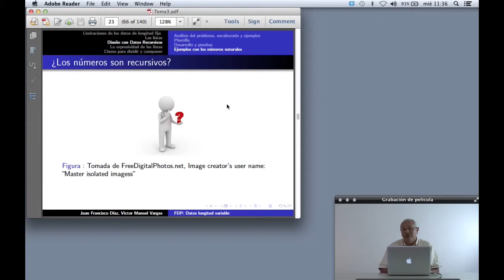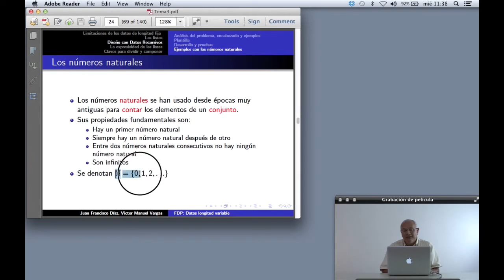Copia de sesion3 8 datos recursivo Parte I